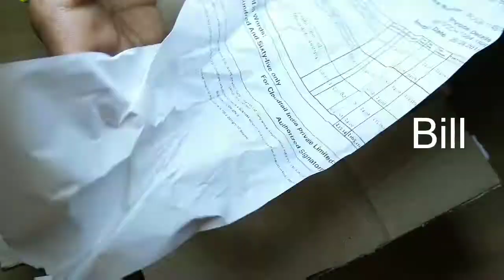Maybelline New York Color Show Nail Enamel - Orange Fix, Fiesty Fuschia, Power of Red | Box Unbox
Hi Frriends, I recently purchased 3 Maybelline New York Color Show Nail Enamel. The shades are Orange Fix, Fiesty Fuschia & Power of Red. All the nail colors are very pretty. I loved Power of Red most. Enjoy the Unboxing and Swatches!

Much Love,
Box Unbox